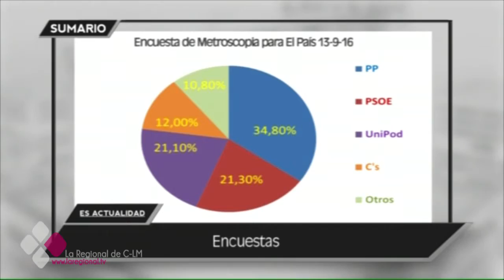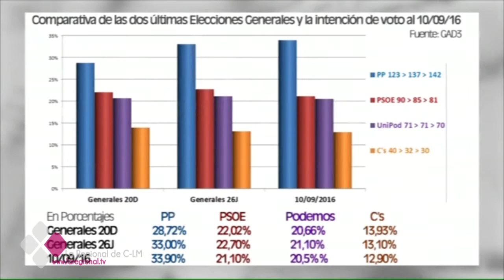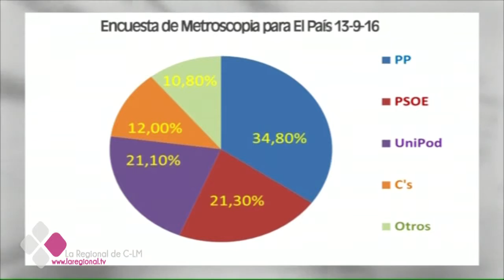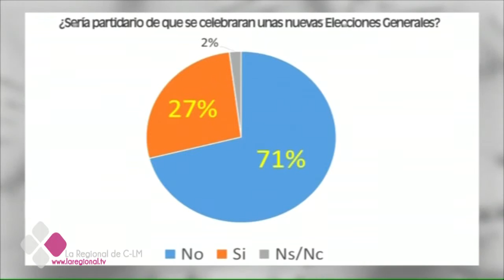ES ACTUALIDAD 15 09 16 B